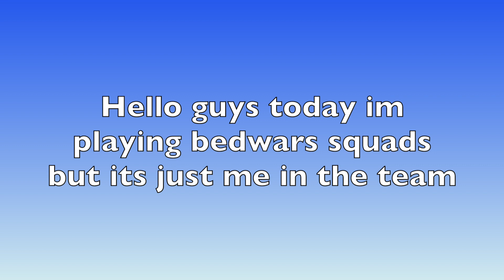Playing Roblox Bedwars(Almost won alone)